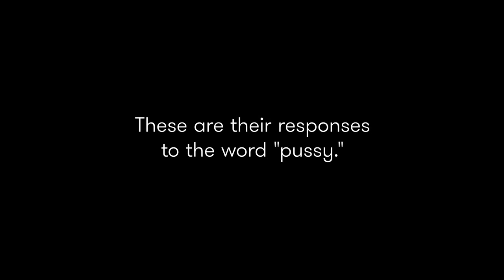One Word Pussy Men